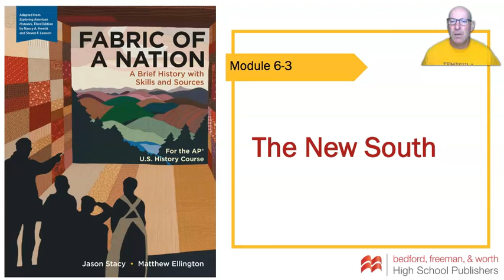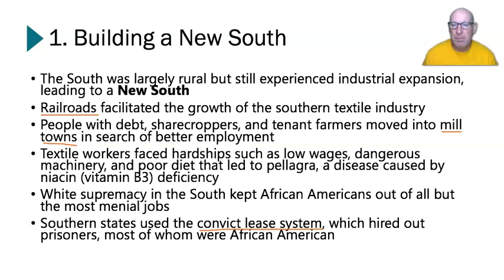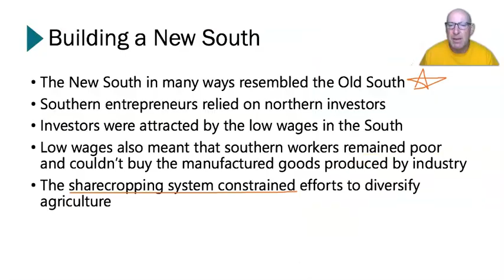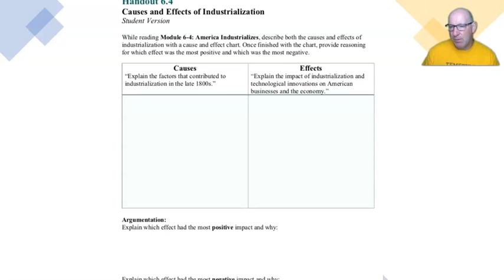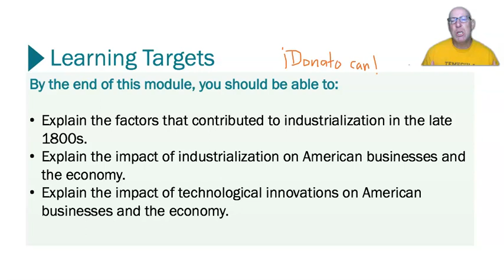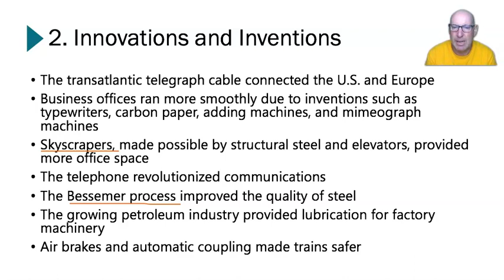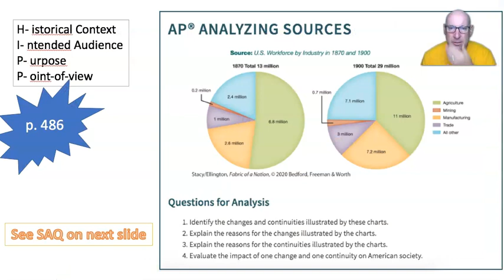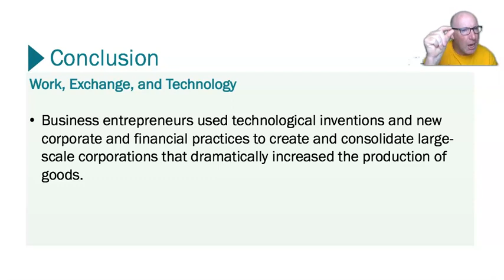Ch. 6.3 + 6.4 Lecture